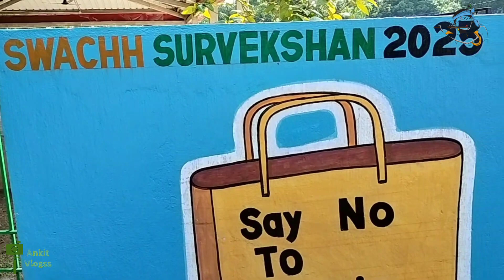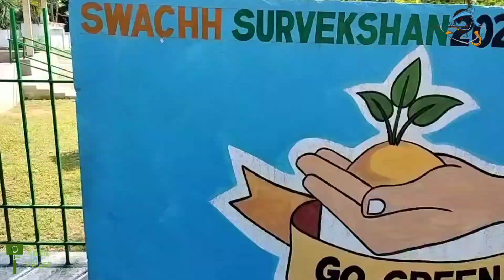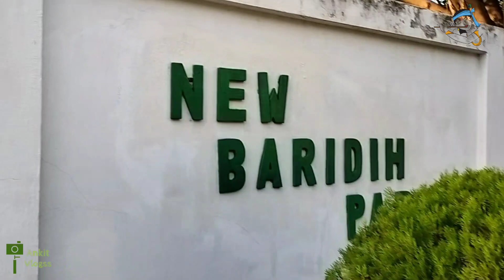New Baridih park in Jamshedpur | Nature video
न्यू बारीडीह पार्क जमशेदपुर, भारत में स्थित है। यह पार्क जमशेदपुर के शीर्ष पार्कों में से एक है। परिवार और दोस्तों के साथ अच्छा समय बिताने के लिए एक अच्छी जगह। यह सभी आयु वर्ग के लोगों के लिए एक अच्छी तरह से निर्मित स्थानीय पार्क है। बच्चों के खेल के मैदानों के साथ-साथ वयस्कों के लिए व्यायाम सुविधाओं से लैस। चारों ओर हरियाली के सुंदर दृश्य के साथ बैठने की आरामदायक जगह इसे ताजगी की सुगंध से भर देती है।

पार्क की अच्छी तरह से देखभाल की जाती है। पार्क को सुरक्षा गार्डों द्वारा खोला और बंद किया जाता है। पेयजल व शौचालय की व्यवस्था है। पार्क के अंदर चलने के लिए पैदल रास्ता बनाया गया है। सभी के लिए व्यायाम उपकरण नि:शुल्क उपलब्ध हैं। झूला बच्चों के लिए उपलब्ध है।

Radhe Radhe ❤️